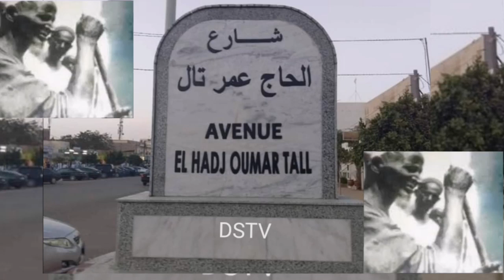L'avenue Charles Degaulle de la capitale mauritanienne Nouachott rebaptisée Avenue El Hadji Omar Tal